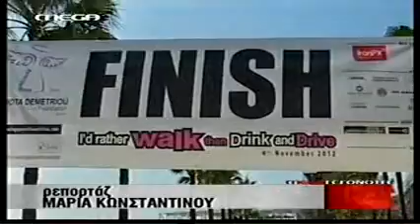2012 Mega News Report - I'd Rather Walk than Drink and Drive